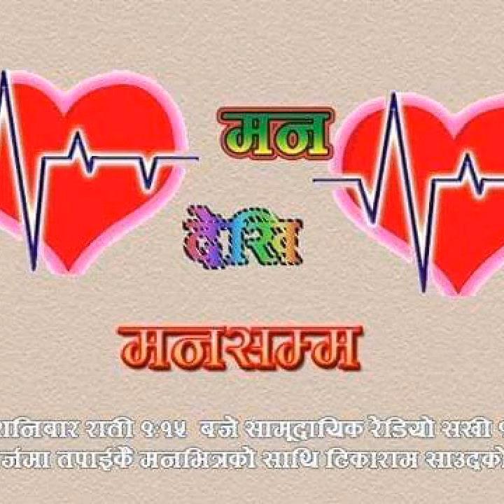Radio porogarm man dakhi man samm by Tikaram Saud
Tikaram Saud